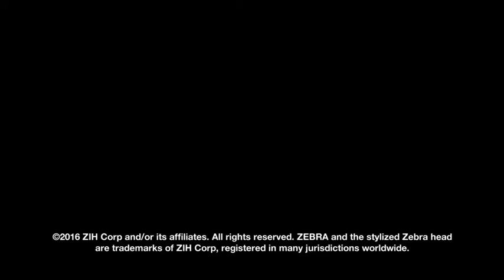Zebra Wearable Devices: Superheros of Productivity Video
Zebra’s Total Wearable Solutions are the only dedicated family of enterprise wearable devices built on Android and backed by Mobility DNA to deliver unrivaled scan performance and manageability. By combining the hands-free mobility of wearable technology with one-of-a-kind features like tap to pair capabilities, Zebra’s Total Wearable Solutions provide the operational flexibility needed to replace complexity with productivity.